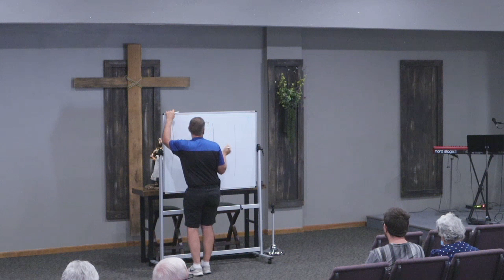8/28/2022 The Armor of God - Armed for Battle Chris Birky